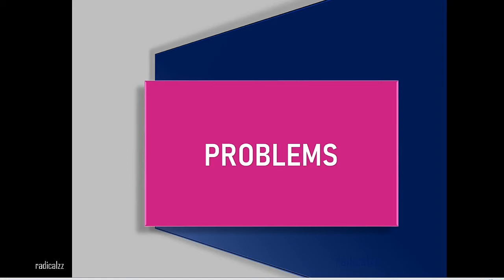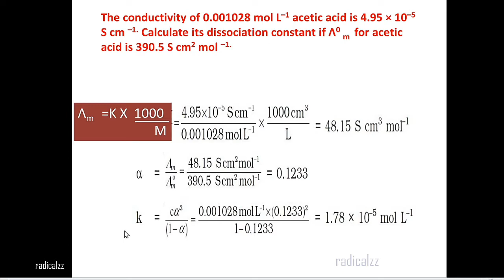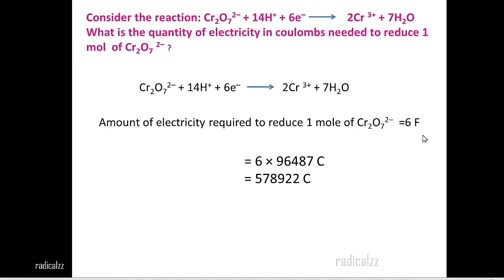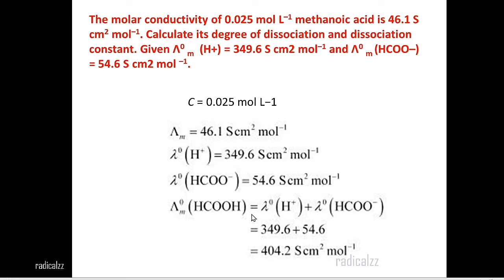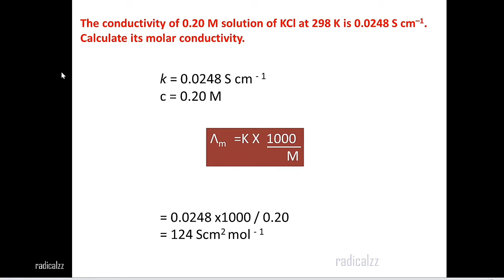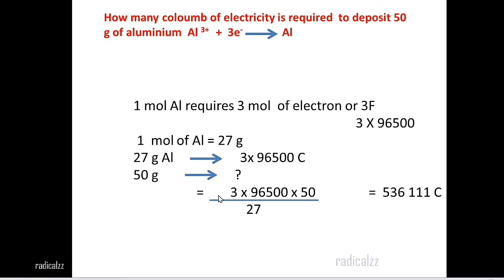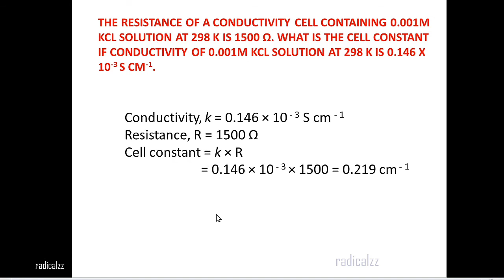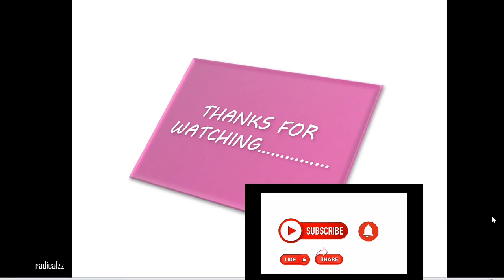Problems from Electrochemistry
radicalzz

some problems